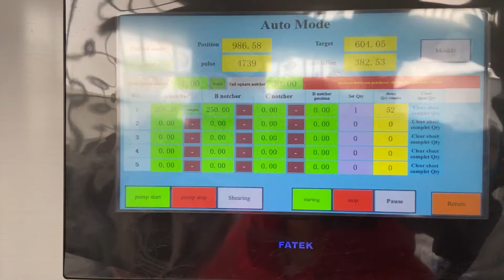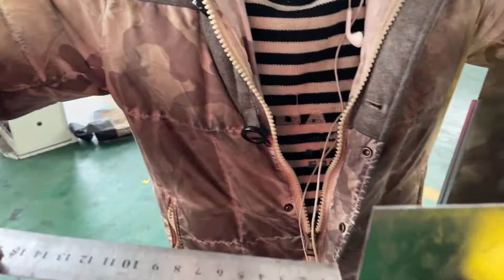duct line 3 have two mold，the mold 1 is for hvac TDF duct